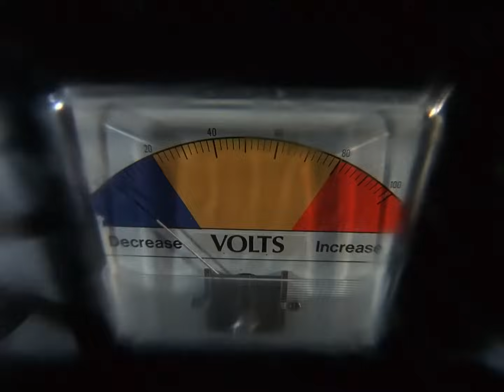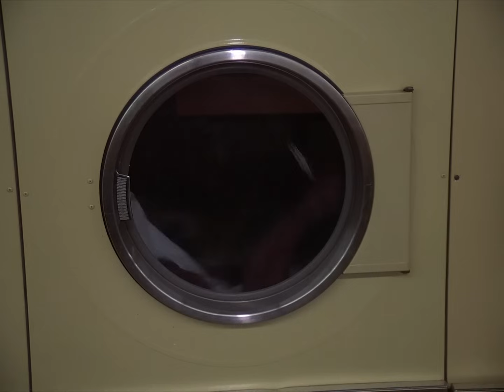The Hulk Runs Into The Police! | Season 2 Episode 26 | The Incredible Hulk